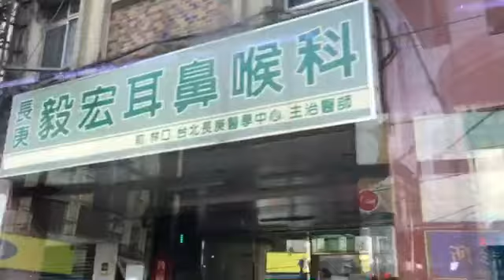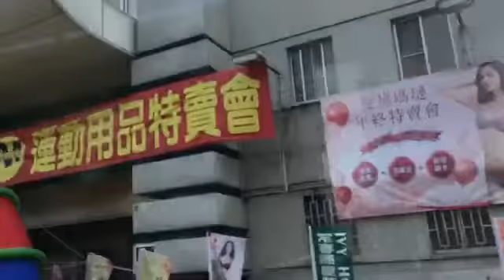公車307板橋往中正路3